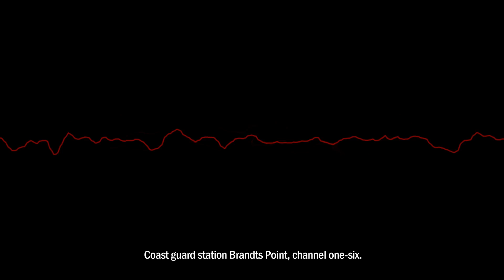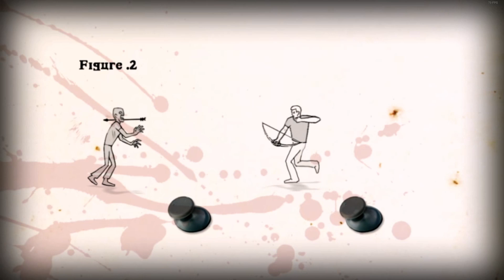How to Survive: Storm Warning Edition Gameplay - Part 1 [M]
*How to Survive: Storm Warning Edition*

«  How to Survive is said to be a genre defining third person, zombie survival game. The game features 3 default unique playable characters (DLC packs grants a few additional characters), a deep crafting system, and large variety of items to help you survive the zombie infestation.You are a passenger onboard a ship that has crashed and you are now left on an isolated island. Fight for survival and find your way off the wretched island. »

▶ KlutzyBear plays How to Survive as a DLC character named Nina. In this video, she learns the basics of what it takes to survive on this infested island with a bit of help for the comical Mr. Kovac.
▶ This is the Storm Warning Edition of the game. All DLCs are enabled in the game.
▶ Recorded in 1080p HD @ 60fps.